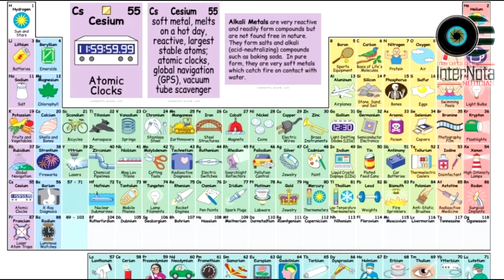CREA TABLA PERIÓDICA INTERACTIVA QUE TE DICE PARA QUE SIRVE CADA ELEMENTO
Un diseñador de Seattle creó una tabla periódica interactiva, divertida y fácil de entender para que sus hijos pudieran aprender de una manera más fácil.
En lugar de sólo parecer una lista interminable de conceptos por memorizar, ahora los colores de las ilustraciones llaman la atención de los niños, quienes luego pueden buscar más datos en otra hoja que tiene información escrita en cada recuadro y memorizar los elementos al emparejarlos con aplicaciones del mundo real.
La idea surgió cuando era niño ya que le gustaban las tablas periódicas con figuras, pero nunca encontraba buenas imágenes de todos los elementos.
Y así fue como decidió crear lo que hubiera querido tener en la escuela; una tabla periódica con imágenes divertidas y significativas de todos los elementos hasta el 98.
Keith Enevoldsen se dio a la tarea de encontrar imágenes para representar de manera visual por lo menos un uso de cada elemento de la tabla periódica en la vida real o cotidiana.
Pues con estos apoyos podrías aprender, por ejemplo, que el niobio es utilizado en los trenes de levitación magnética, el tantalio en los teléfonos celulares, el escandio en el aluminio para bicicletas, que el estroncio es un elemento vital para los fuegos artificiales y el americio para los detectores de humo.
En su página elements.wlonk.com, con sólo dar un click podrás descubrir una imagen que revela para qué se usan los elementos que existen en el mundo; es decir, todos menos los elementos súper pesados que no existen en la naturaleza.
En la tabla encontrarás desde aplicaciones conocidas de elementos populares como el carbón, hasta elementos y usos menos conocidos, como el uso de bismuto en los sistemas de rociadores contra incendios.
La tabla interactiva de Keith, sin duda podría ser una herramienta educativa y efectiva para estudiantes de todas las edades, ya que tener algo tangible y reconocible, podría ayudar a los estudiantes a memorizar más fácilmente cada elemento, especialmente aquellos que no son tan comunes.
Aunque por el momento no existe una versión en español, con sólo colocar el cursor sobre cada elemento, el recuadro correspondiente aparece ampliado en un recuadro grande con imágenes en la parte superior que son bastante fáciles de comprender.
Keith estaba tan comprometido con la creación de la tabla, que aprovechó el aprendizaje visual de la versión interactiva en línea y también creó diferentes versiones que pueden imprimirse de manera gratuita. Con ellas, los estudiantes pueden utilizar tarjetas individuales con la explicación de los usos de los elementos, ya sea en imágenes o texto, para que cada quien pueda hacer uso de la metodología que sea más efectiva para su caso.
Con suerte las intenciones de Keith rendirán frutos, y el hacer que los niños se interesen en las ciencias de maneras nuevas y creativas permitirá que el espíritu de descubrimiento perdure en cada nueva generación y claro, que sus mentes no tengan que sufrir tanto.